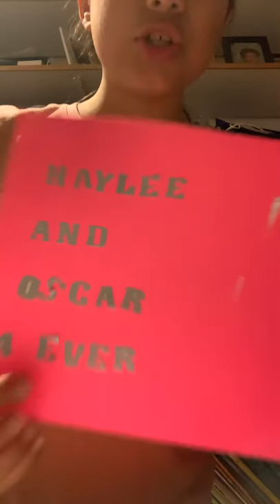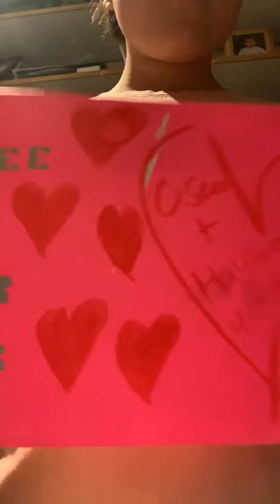Make a poster